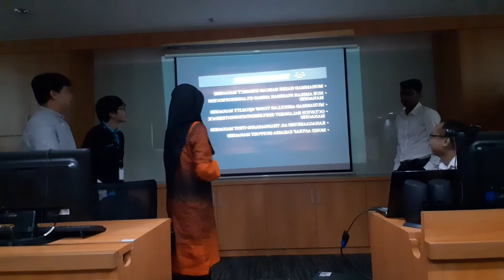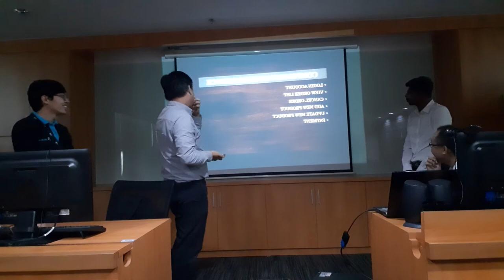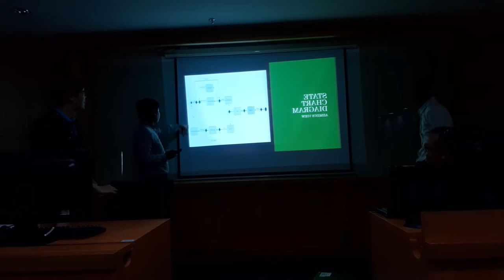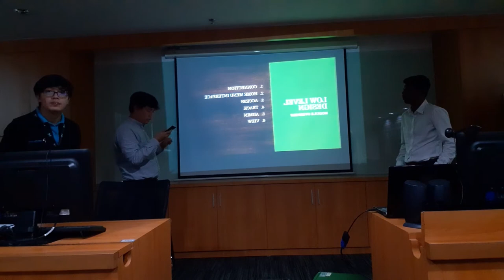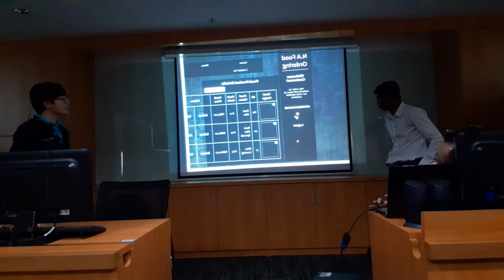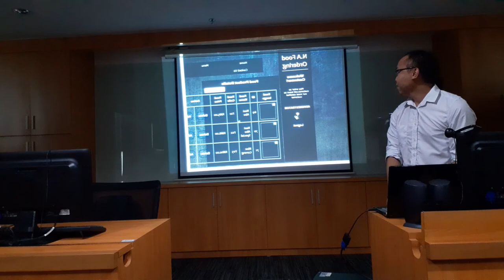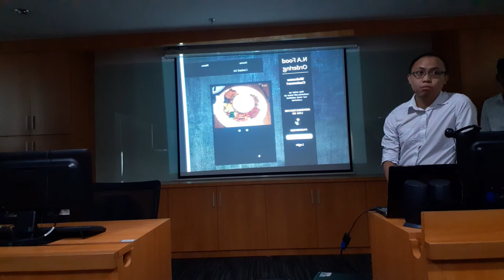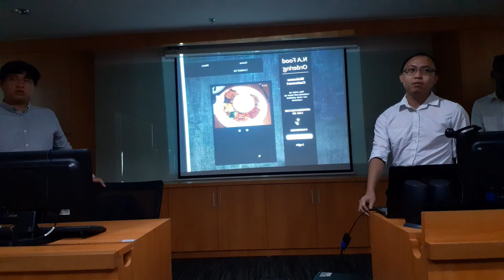G23 Team BlueBottle: N.A Food Ordering System